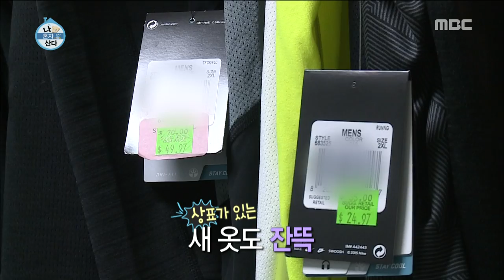[I Live Alone] 나 혼자 산다 - Oh changseok, Select the color choose clothes 20160408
Oh changseok, Select the color choose clothes